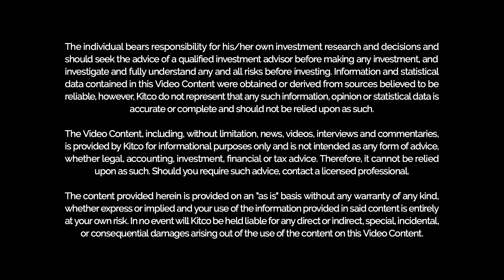Patriot Finds 26% Cesium in Lithium Zone- Biggest Discovery Since Sinclair | CEO Brinsden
Is this North America’s richest-ever cesium discovery? In this interview, Jeremy Szafron speaks with Ken Brinsden, CEO of Patriot Battery Metals (TSX: PMET), about a breakthrough discovery that could reshape global critical mineral supply chains. Patriot just confirmed grades of up to 26% cesium oxide across zones spanning 600 by 400 meters - a scale and concentration unseen since Australia’s Sinclair mine shut down in 2019.

Even more surprising: they weren’t looking for it. The ultra-rare and high-value metal — vital for aerospace, telecom, and energy - was discovered right inside Patriot’s lithium corridor, where Volkswagen is already a strategic partner. With the U.S.–China trade war intensifying and supply chain security becoming a top geopolitical priority, this find could position Patriot at the center of a Western supply chain shift.

Key points:
-Patriot’s cesium oxide grades hit 26% across massive scale, rivaling Sinclair.
-The find was a byproduct of lithium exploration — highlighting project scale and geology.
-Cesium, tantalum, and lithium all concentrated in the same corridor.
-The U.S., Japan, and South Korea ramp up efforts to bypass Chinese mineral processing.
-Patriot’s project could become a key node in North America’s new supply chain strategy.

00:00 Introduction
00:53 Ken Brinsden: CEO of Patriot Battery Minerals
01:34 The Significance of the Cesium Discovery
03:39 Economic and Strategic Implications
06:16 Geopolitical Context and Future Prospects
08:10 Project Development and Future Outlook
13:39 Conclusion